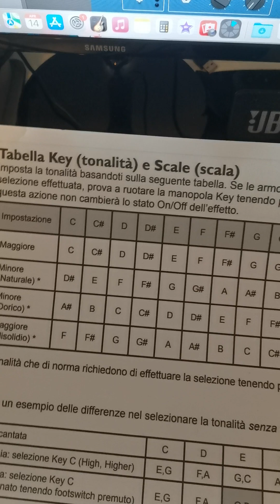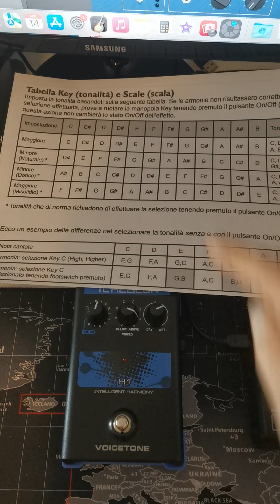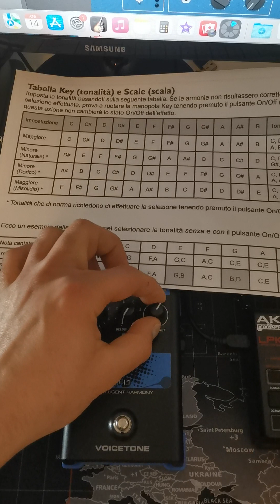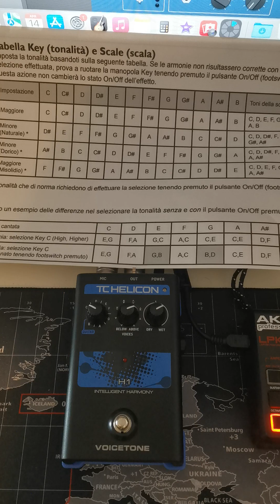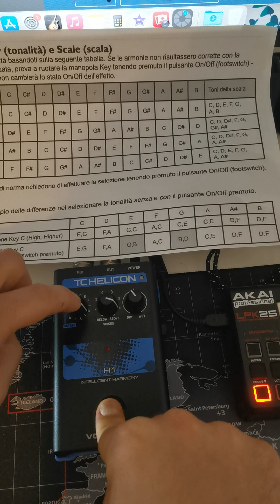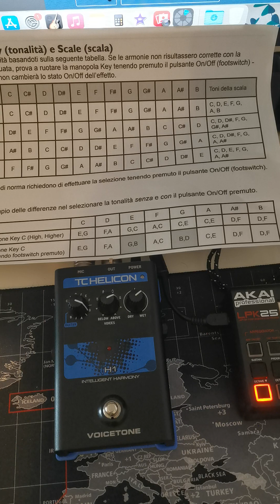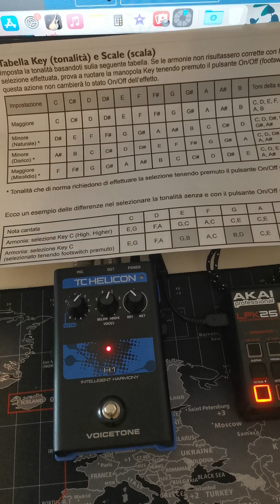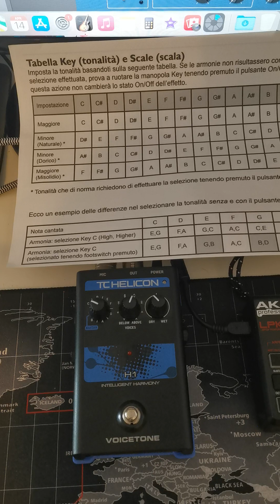TC Helicon H1 - Tonalità maggiori e relative minori HOW TO USE tutorial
Troverete la tabella delle tonalità scaricabile sul sito di Tc Helicon nella sezione manuale di utilizzo dell'utente.
Spero il mio video sia stato un po' di aiuto a chi ha appena acquistato questo pedale e come me non ci capiva nulla fino ad adesso 😊 buona musica